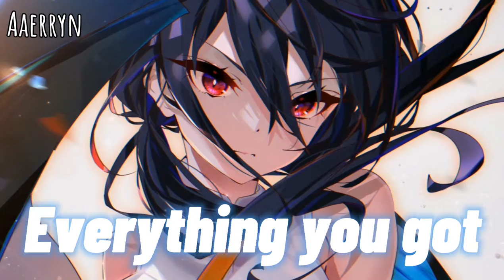Nightcore - Vengeance [NEONI × SAINT CARDINAL × SILVERBERG]